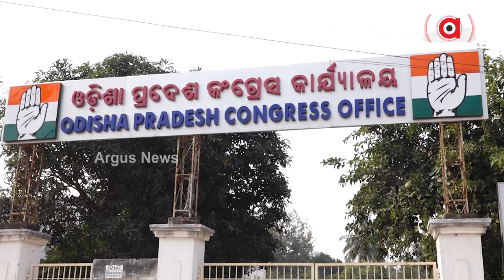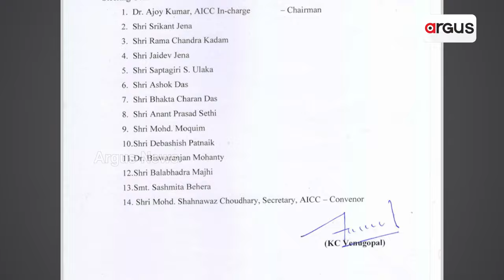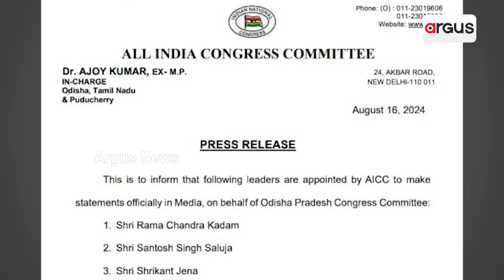ନିର୍ବାଚନ ପରେ ବଢୁଛି କଂଗ୍ରେସ କଳି || INC || Tara Bahinipati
ନିର୍ବାଚନରେ ଲଗାତାର ନିରାଶାଜନକ ପ୍ରଦର୍ଶନ ପରେ ରାଜ୍ୟ କଂଗ୍ରେସରେ ବଢ଼ିବାରେ ଲାଗିଛି କନ୍ଦଳ। କଥା ବାହାରେ ପ୍ରଘଟ ନ ହେଉ ଏଥିପାଇଁ ରାଜ୍ୟର କଂଗ୍ରେସ ନେତାଙ୍କ ଉଦ୍ଦେଶ୍ୟରେ ଫତୱା ଜାରି କଲେ ହାଇକମାଣ୍ଡ।
ArgusNews TaraBahinipati CongressMLA assembly Political OdishaNews Argus News is Odisha's fastest-growing news channel having its presence on satellite TV and various web platforms. Watch the latest news updates LIVE on matters related to education & employment, health & wellness, politics, sports, business, entertainment, and more. Argus News is setting new standards for journalism through its differentiated programming, philosophy, and tagline 'Satyara Sandhana'.